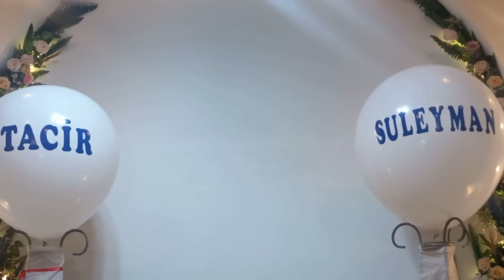With Azerbaijani traditions\ From the small wedding of Tajir and Suleyman Bey